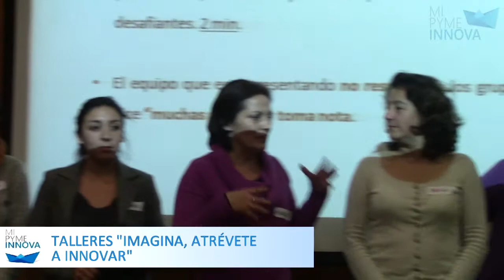Talleres "Imagina: Atrévete a Innovar"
El Centro de Competitividad de la Universidad del Pacífico realizó unos talleres para entregar diversas herramientas a emprendedores de todo el país ligados a diferentes áreas. Instancia que está enmarcada dentro de la iniciativa "Imagina: Atrévete a Innovar".